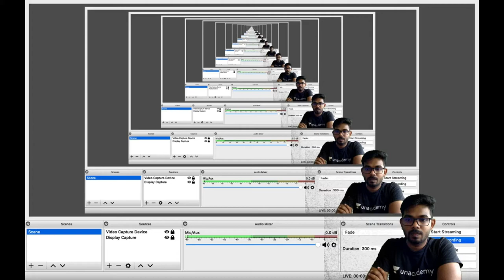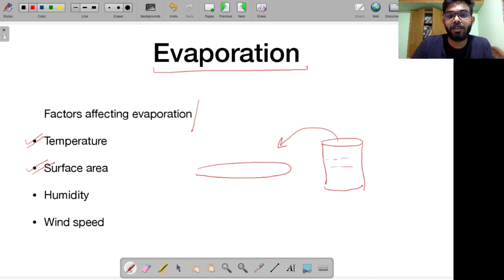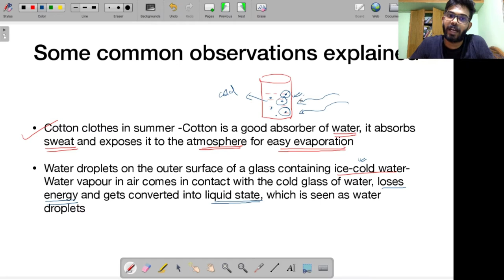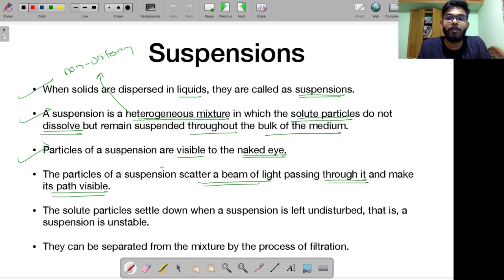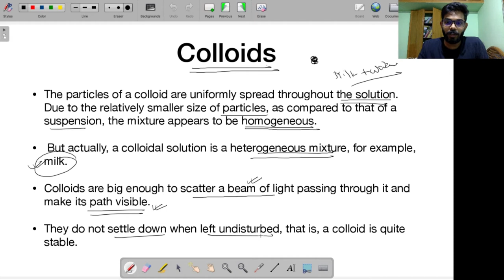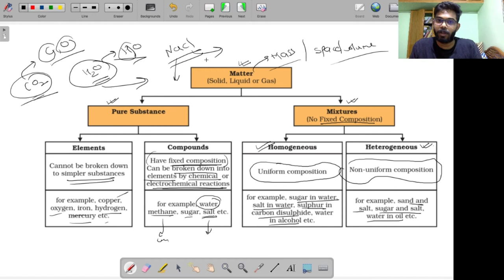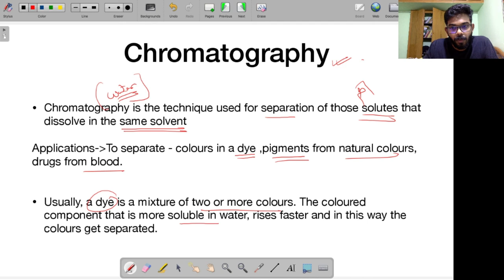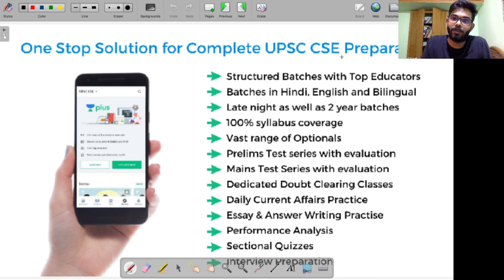Complete NCERT Science Class VIII | Concept of Evaporation | UPSC CSE 2020-21 | By Siva Prasad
Collaborative Governance (Essay Writing for Mains) with Dr. Kiran Bedi

In this session Siva Prasad will explain the concept of evaporation from ncert science class viii which is good for upsc cse prepartaion.

Siva prasad is a graduate of the Indian Institute of Science, Bangalore. Siva was a holder of the prestigious INSPIRE fellowship offered by the Department of Science and Technology, govt of India. Siva has a teaching experience of over 3 years in the science and technology category for the UPSC civil services exam

To unlock Siva Sir special classes for free, Use code: "AKMSIVA"

1. Learn from your favourite teachers | अपने पसंदीदा शिक्षक से सीखें
2. Dedicated doubt sessions | समर्पित समाशोधन सत्र
3. One Subscription, Unlimited Access | एक सदस्यता, असीमित एक्सेस
4. Real-time interaction with Teachers | शिक्षकों के साथ वास्तविक समय पर बातचीत
5. Unlimited Test Series and PDF Notes | असीमित टेस्ट सीरीज़ और पीडीएफ नोट्स
6. Full syllabus coverage | पूर्ण पाठ्यक्रम कवरेज
7. Download the videos & watch offline | वीडियो डाउनलोड करें और ऑफ़लाइन देखें